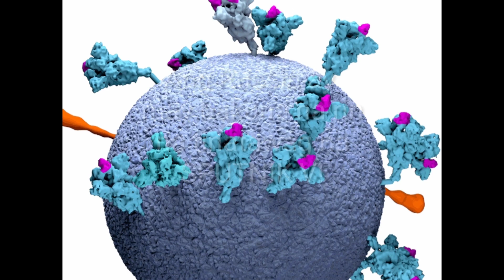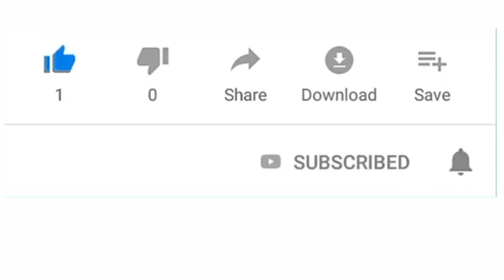MAY BAKUNA NA SA COVID-19